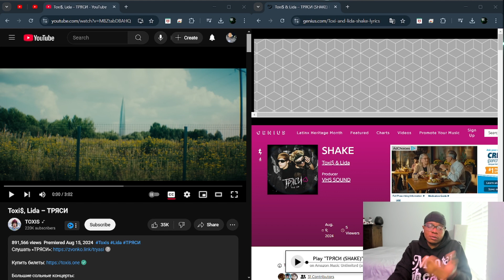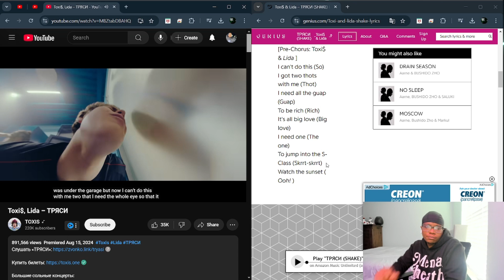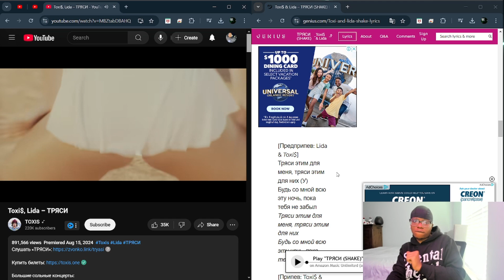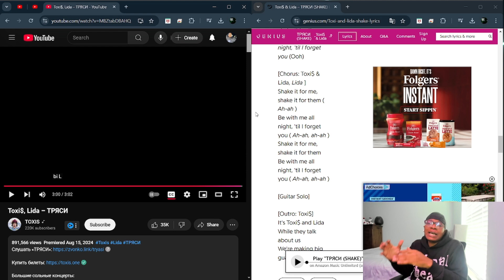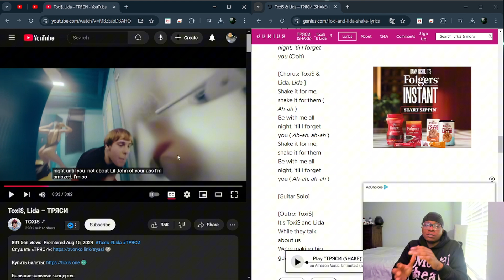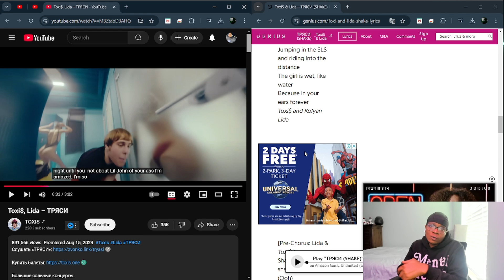Russian Rap | Toxi$, Lida – ТРЯСИ [ Reaction Video ] | Иностранец слушает русскую музыку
Kick | @1koe